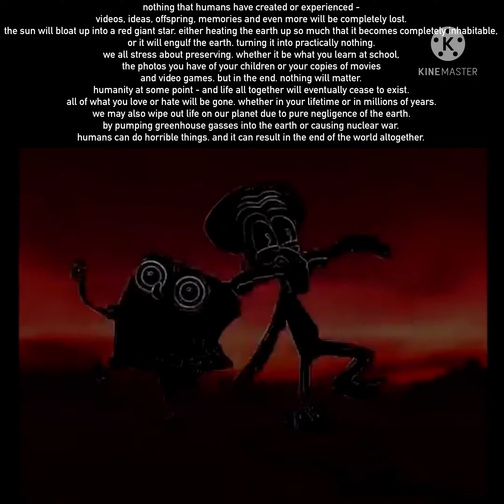spongebob creepy dancing meme *DEPRESSING!*